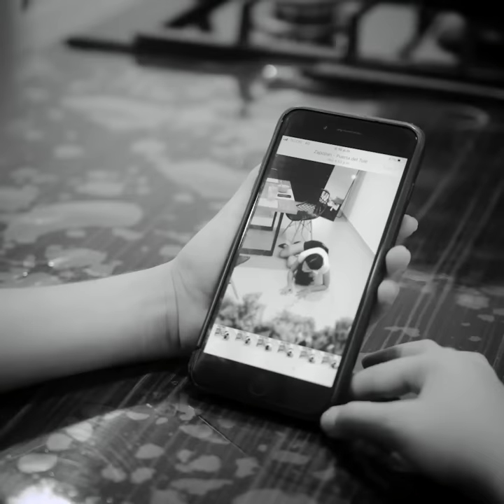Niña millonaria le puso una trampa a su madrastra interesada